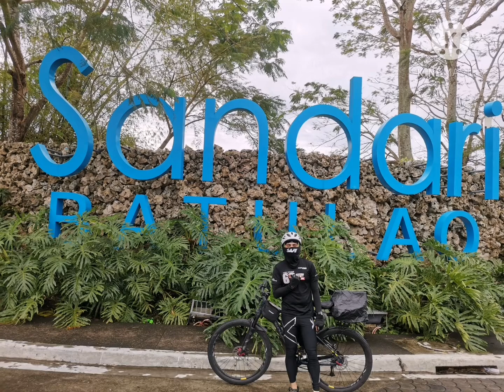KABIANG X NASUGBU X TAGAYTAY